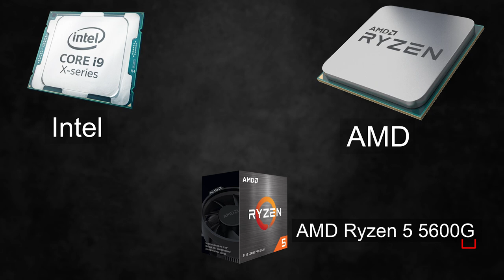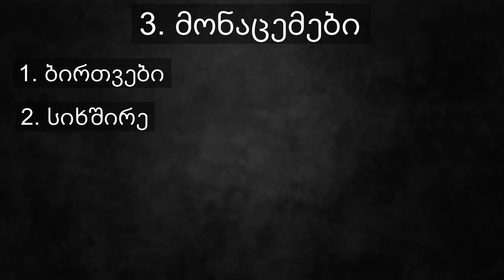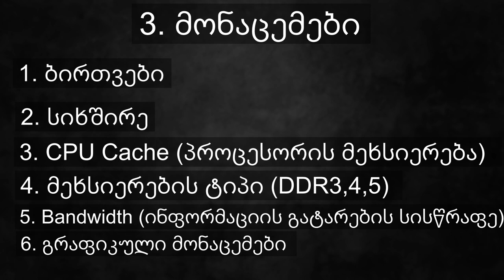როგორ შევარჩიო პროცესორი | პროცესორი დაწვრილებით [CPU]